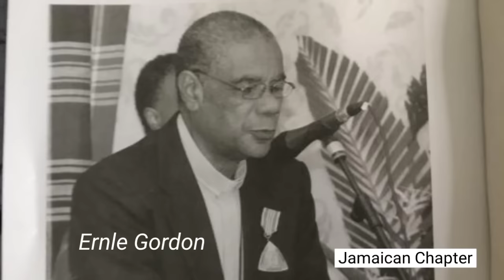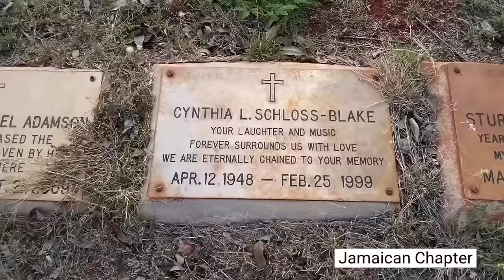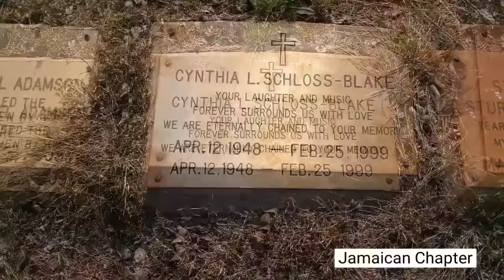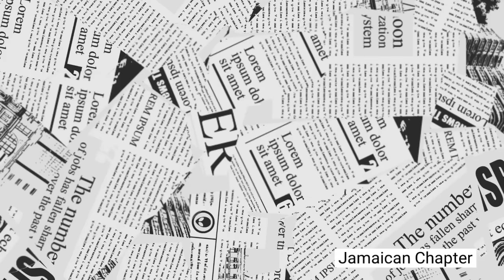The Grave Of Cynthia Schloss | Jamaican singer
The story and grave of Cynthia Schloss, Jamaican singer who died in the year 1999.